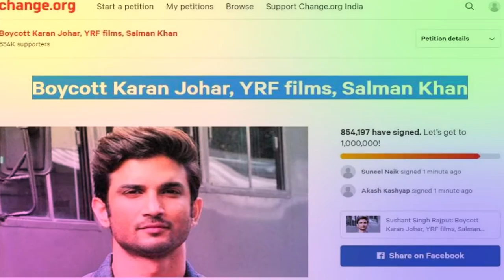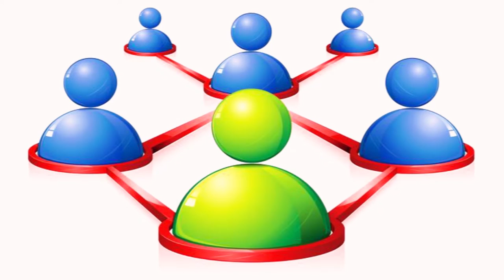Changing Scenario of Industry | Gautam Bhattacharya | Shankarlal Bhattacharya | Bong N'Circle Ep 8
Hello Friends,

Today's episode is about the changing equation and scenario that certain industries are going through. What has urged this sudden change. get to know all from Reshmi Bagchi in conversation with eminent personalities Gautam Bhattacharya and Shankarlal Bhattacharya.